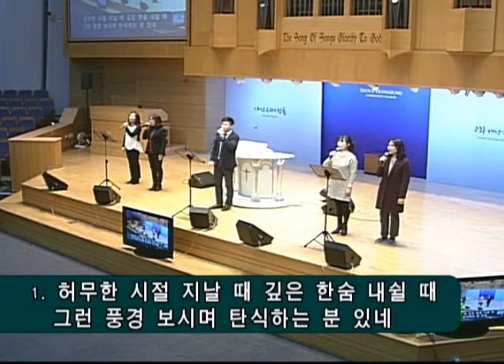쉐키나 찬양팀 [20200110] 서울홍성교회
쉐키나 찬양팀
금요기도회 예배 전 찬양